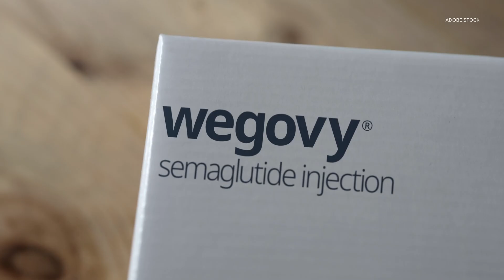Researchers explore promise of GLP-1 drugs for addiction treatment: HealthLink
GLP-1 meds include Ozempic and Wegovy, which studies show could help reduce alcohol cravings and drug dependency.